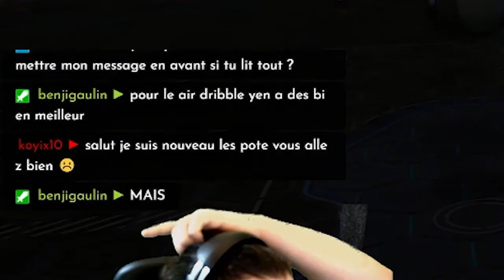Best of #23 | LET'S GOO !! POUMPOUM TCHAC 🎤 | JSTV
LE RETOUR !! 😁 Apres ce stream 27h j'avais besoin de souffler un peux niveau vidéo youtube et tiktok mais je suis la et j'ai plusieurs vidéo prêtes :D
j'espère que le best of va te plaire ! et puis si oui bah laisse le like frérot je mérite ejn vrai tu vois ou pas les 10h de montage c'est pas du vide tu sais ! 😅

🤝 Aide moi à accomplir cet objectif ►  126% 271/215  abonnés.
⭐ Dernier abonné: xvernas 350  ⭐

Stream tout les soirs à 21h 👇

||  MES RÉSEAUX  ||

||  ME SOUTENIR [[

||  MON MATOS  ||

📷 Caméra ► Logitech C920
🎤 Micro ► RØDE Procaster
⌨ Clavier ► Logitech G213
🖱 Souris ► Logitech G502
🎧 Casque ► Logitech G432
🔊 Enceinte ► Logitech Z207
🔊 Table de Mixage ► Alesis MultiMix 4
🎮 Manette ► MSI Force GC30
🎮 Manette ► Thrustmaster Eswap Pro Controller

📺 Écran ► LG 24GL600F-B
📺 Écran (x2) ► HP 22w
🔗 CPU ► AMD Ryzen 5 1500X
🔗 GPU ► MSI GeForce GTX 1660
🔗 Carte mère ► Asus Prime B450-Plus
🔗 RAM 16Go ► Crucial Ballistix Sport LT
🔗 RAM 4Go ► Crucial CT4G4SFS824A
🔗 Disque SSD 500 Gb ► Samsung 850 EVO
🔗 Disque HDD 3000 Gb ► WD Elements
🔗 Disque HDD 750 Gb ► Hitachi HTS54
🔗 Boitier PC ► Aerocool Xpredator-X3

⌨ Stream Deck
🔗 Fond vert ► Elgato Green Screen
💡 Spotlight ► Samtian Photography
💡 Spotlight ► Neewer: SOON
🦾 Trépied caméra ► Neewer: SOON
🦾 Barre de traveling ► Neewer: SOON
🦾 Bras de micro ► RØDE PSA1

Tag de la vidéo: